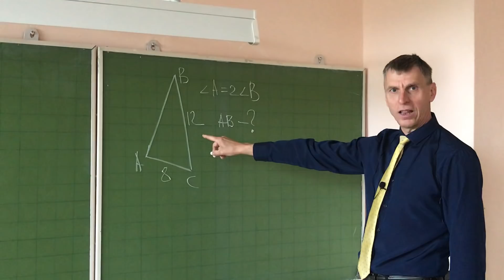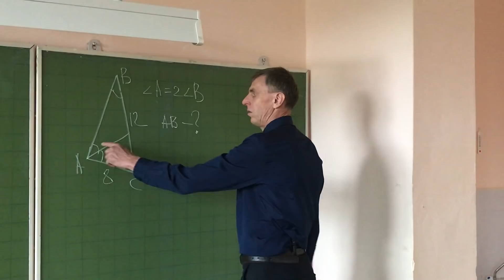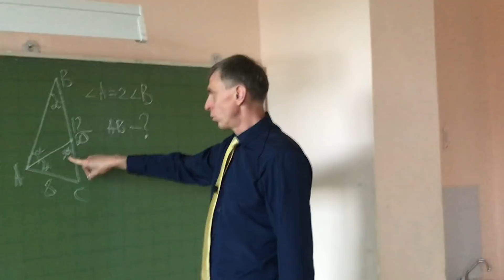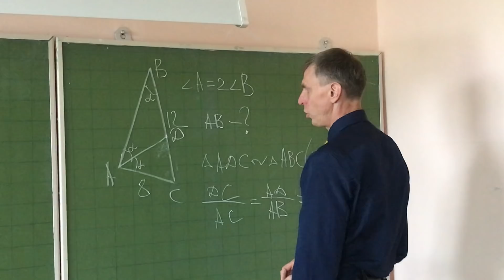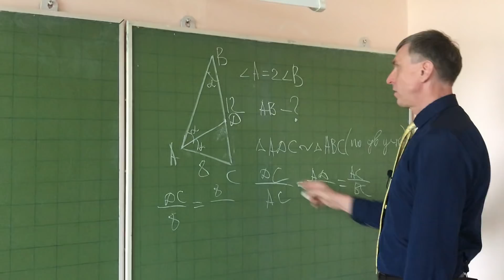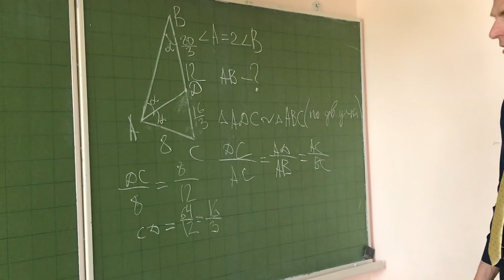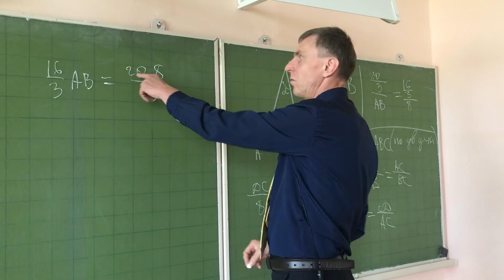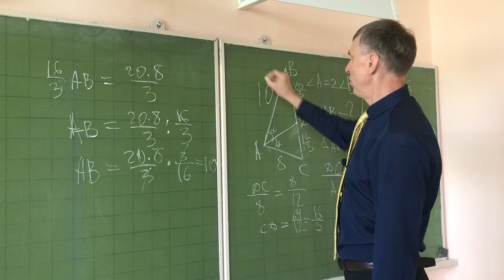Геометрия Голодных игр Задача Сойки-пересмешницы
Математика Задача Найти сторону треугольника, зная две другие и то,что один угол в два раза больше другого.